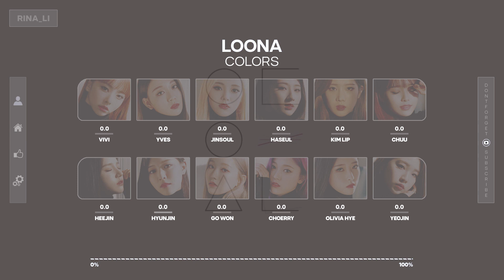LOONA - Colors (Line Distribution) 이달의 소녀 // Requested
Remember that I am not a genius, so never think that my videos are 100% correct. If you found an error, then write in the comments. But please write only if you are absolutely sure, don't mislead people

Artist : LOONA
Song : Colors